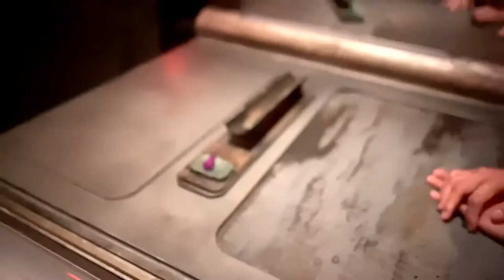1 Year Ago Today. Experience Savi's Workshop Handbuilt Lightsabers Disneyland. Thankyou From Dayton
We received a wonderful thank you video from our buddy Dayton. Then exactly 1 year ago we got to experience Savi's Workshop Handbuilt Lightsabers at Disneyland. What a surprise for Evan provided by Matt. Have an awesome day, Billisa